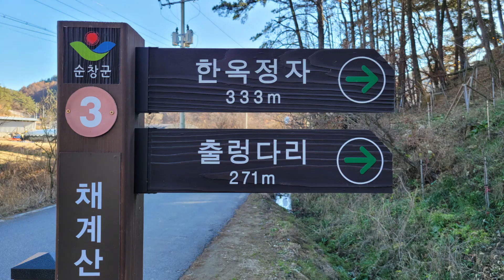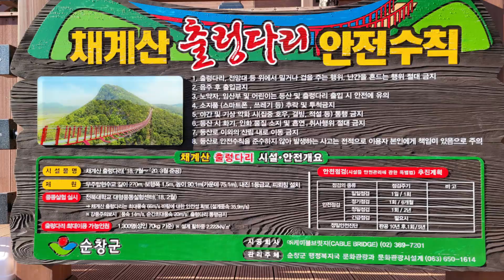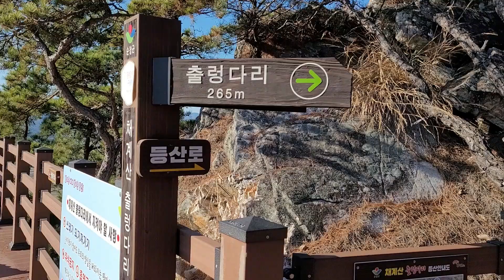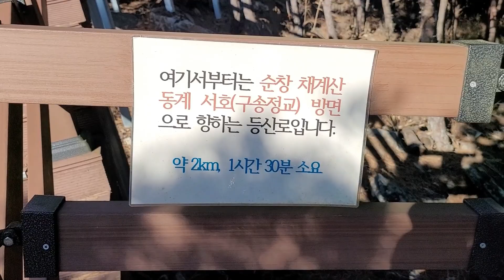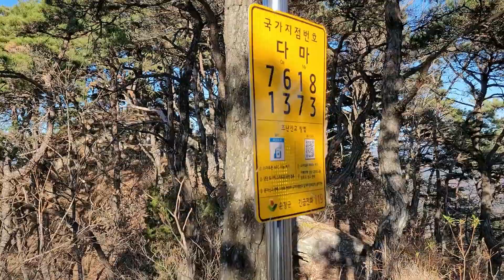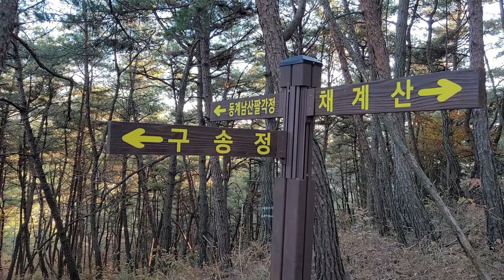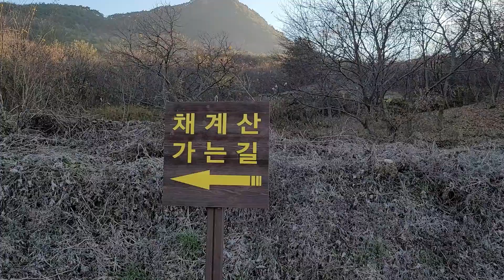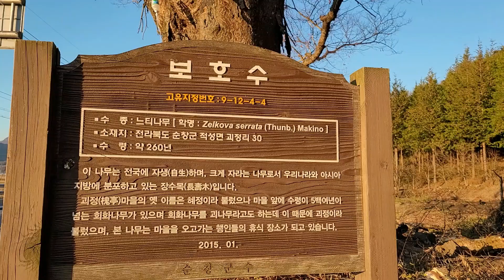[채계산 釵笄山 (책여산)] 길이 270m 채계산 출렁다리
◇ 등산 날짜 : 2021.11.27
◇ 등산 코스 :
채계산 주차장 ㅡ 채계산 출렁다리 ㅡ 어드벤처 전망대 ㅡ 채계산(해발 361m) ㅡ 구송정 ㅡ 채계산 주차장
◇ 등산 거리 : 램블러 기록으로 7km